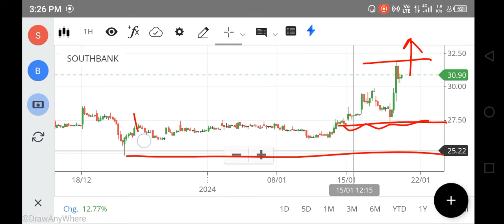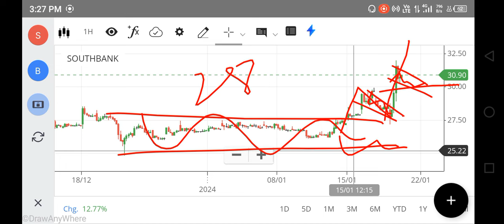SOUTH INDIAN BANK SHARE LATEST NEWS, SOUTH INDIAN BANK SHARE TARGET, SOUTH BANK SHARE ANALYSIS FOREX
nifty 150
nifty infrastructure
singa nifty
sgx niftylive
idfc bank
pnb online banking
sbi corporate
indusforex
indusind forex
octafx mt4
octafx leverage
octafx deposit
octafx spread
my octafx
copytrade octafx
deriv forex
octafx broker
octafx copytrading
bybit exchange
bnbusdt
copytrade octafx
deriv forex
nse motilaloswal
sharekhan refer and earn
lme nickel
5paisa share price
octafx broker
bybit exchange
bnbusdt
copytrade octafx
deriv forex
nse motilaloswal
lme nickel
5paisa share price
octafx broker
cnbc rates
ishares s&p 500 information technology sector ucits etf
btal stock